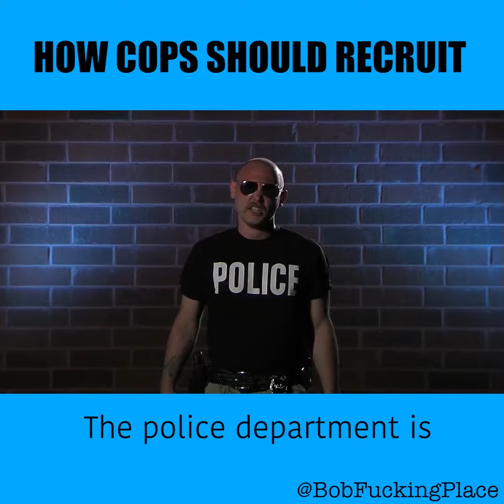How Cops Should Recruit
A satirical comercial about police.
Written and performed by Bob Place
Filmed by Gabs Davis
Edited by Bob Place
Featuring: Corey Stamps